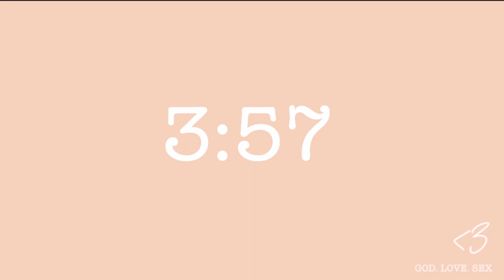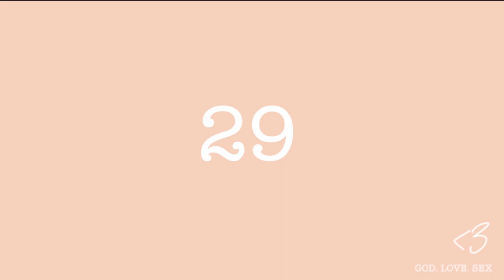God. Love. Sex. | Part 2